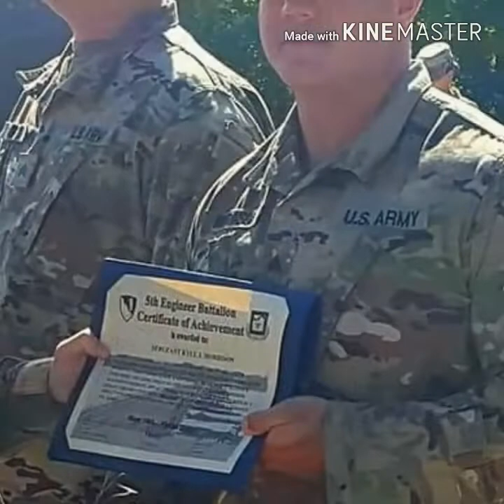We are the Engineers, 2225th Multi-Roll Bridge Company, IG Edit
The 1st Infantry Division, Fort Riley, Kansas, played host to the 2225th Multi-Roll Bridge Company and expansive floating bridge crossing at Milford Lake as part of training exercise Gauntlet June 18.

1st Battalion, 16th Infantry Regiment, 1st Armored Brigade Combat Team, 1st Inf. Div., drove more than 40 armored vehicles, including Bradley Fighting Vehicles and M1A2 Abrams tanks, over the nearly 2,000-foot span, 600 + meter wet gap crossing.

The size of the water crossing provided a rare opportunity to bring several MRBCs together as a team to work on project.

Dat.Box@IG